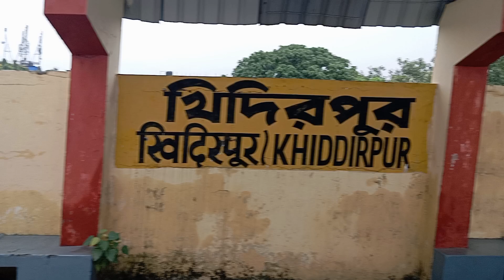Kidderpur to Majerhat train journey sightseeing